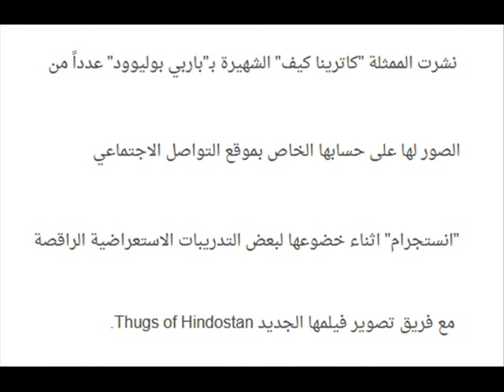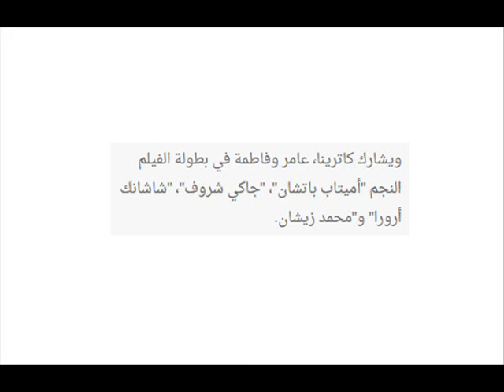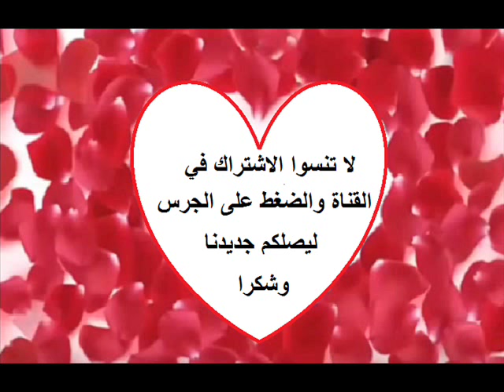شاهدوا الكواليس الاولى من فيلم النجمين عامر خان وكاترينا كيف الجديد